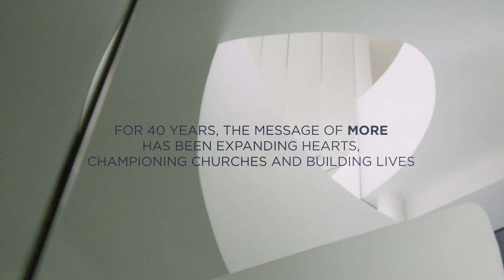Book Trailer: THERE IS MORE by Brian Houston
About There Is More
Founder and Global Senior Pastor of Hillsong Church and author of LIVE LOVE LEAD shows how, with God's power, you can believe and achieve a life that exceeds every earthly expectation. When you surrender control and follow God's guidance, you become empowered and equipped to do the impossible, reach higher, and go further than you could have ever imagined--giving Him all the glory.

By building our lives around godly principles, surrounding ourselves with wisdom, and living for a cause greater than ourselves, we can effectively live out God's purposes and have an enduring impact. As Brian Houston has personally discovered, when we depend on Jesus as the source for our identity, our lives can be a lasting legacy that maximize the gifts He has given each of us as unique individuals. There is More is for anyone who wants to be challenged to live with expectancy. Ephesians 3 is a call to release the immeasurable potential within you and the exceeding, abundant, and above plans and purposes of a Holy God that are beyond your greatest imagination. "Now to Him who is able to do exceedingly abundantly above all that we ask or think, according to the power that works in us, to Him be glory in the church by Christ Jesus to all generations, forever and ever. Amen" (Ephesians 3:20-21).